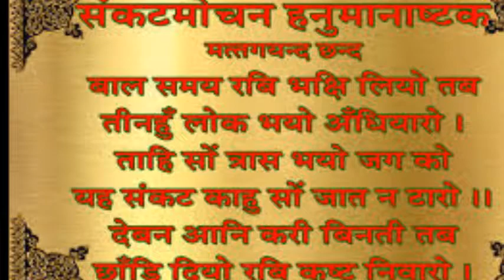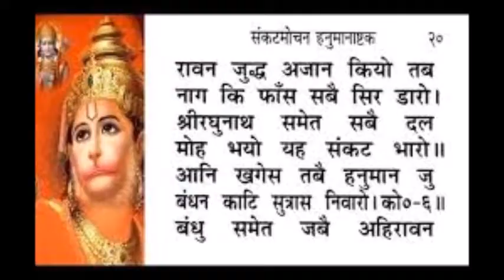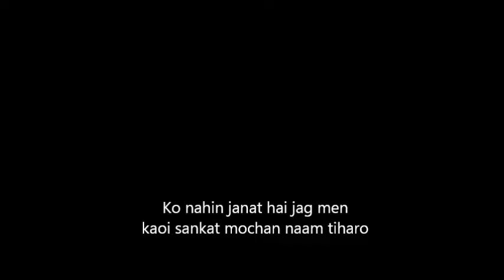ko nahin janat hai jag men - - Played by Lalit Niranjan on keyboard - Instrumental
Ek sham Lord Hanuman ke naam ke naam
                                                  (Instrumental)
Playing all kind of melodious music on keyboard, in my own style that is soothing & touching heart, mind & soul.
                                                   Lalit Niranjan